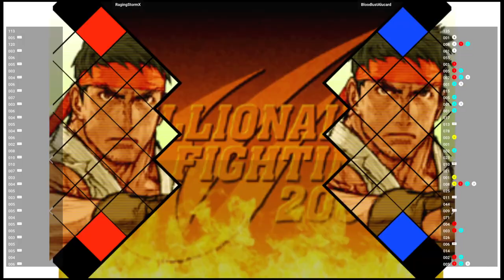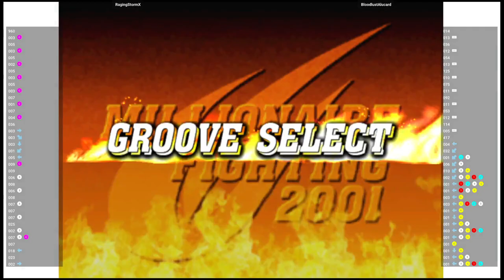CVS2 🕹 RagingStormX VS BloodlustAlucard | Fightcade